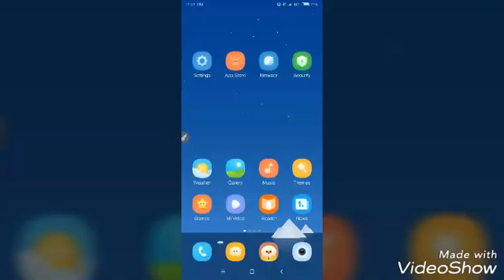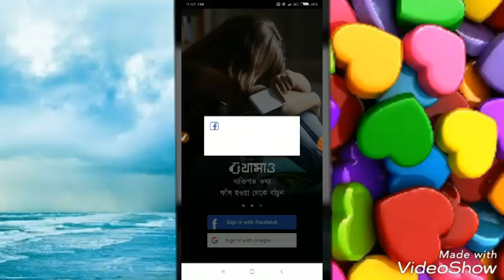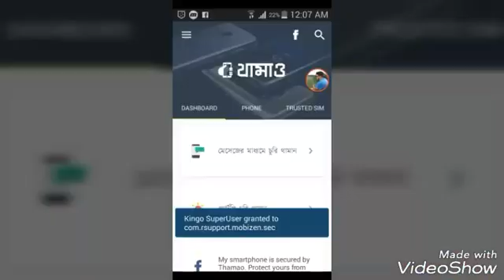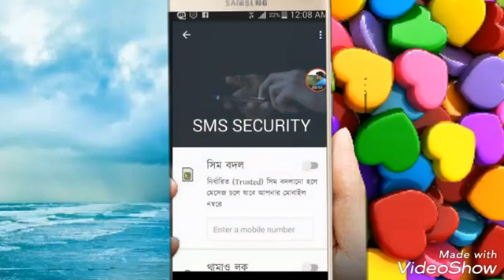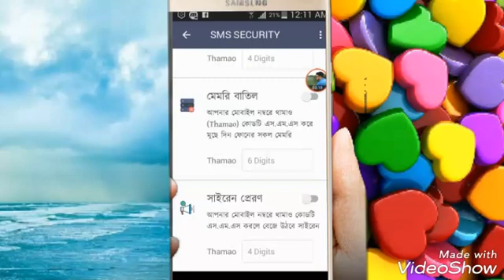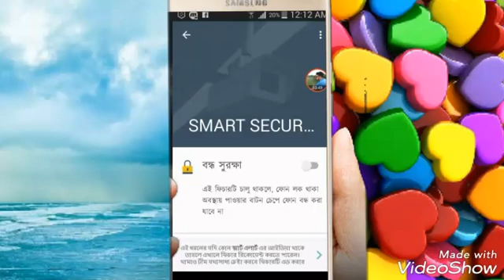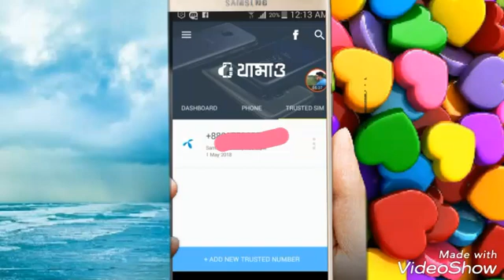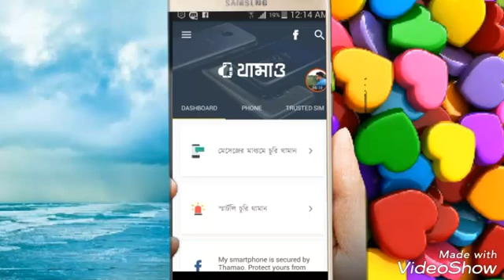মোবাইল চুরি বন্ধ করুন অ্যাপের সাহায্যে | চোর মোবাইল টাচ্ করলেই সাইরেন বাজবে | Tech Suggestion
বাংলাদেশে মোবাইল চুরি এখন অসম্ভব। স্মার্টলি চুরি থামান। খুব সহজেই ধরে ফেলুন চোরকে।
অ্যাপটি ইনস্টল করে অ্যাকটিভ করে রাখুন।